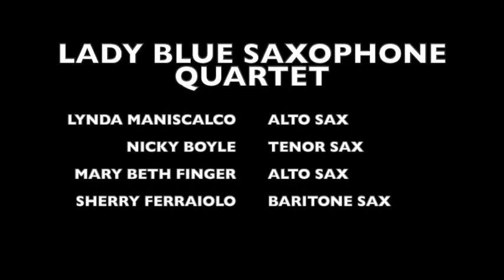Angels We Have Heard On High-Lady Blue Sax Quartet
Alto Sax-Lynda Maniscalco
Tenor Sax-Nicky Boyle
Alto Sax-Mary Beth Finger
Baritone Sax-Sherry Ferraiolo